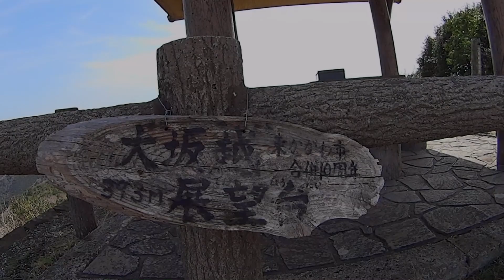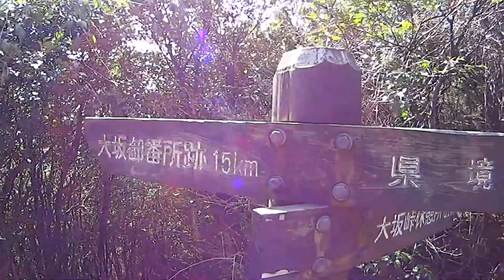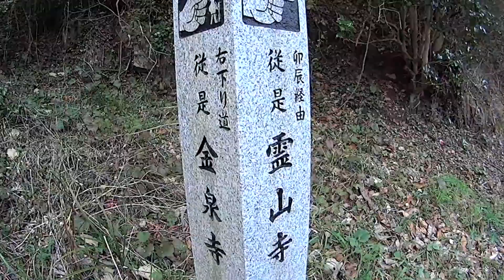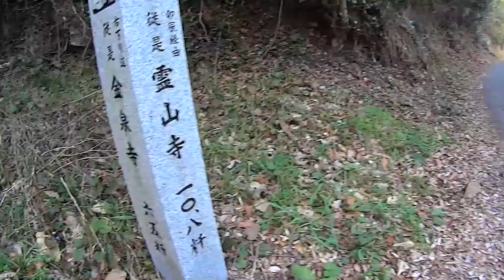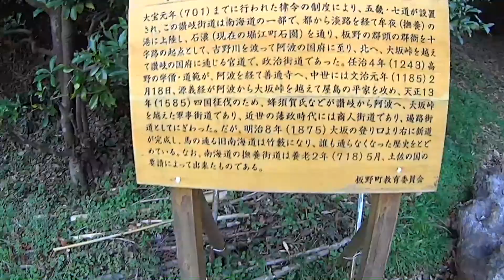262 №88大窪寺→№01霊山寺８／９